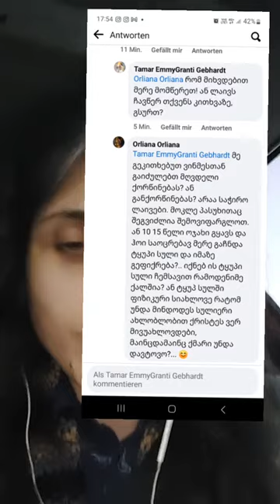💫💞ტყუპისულების ზეციურიქორწინება და ჯვრისწერა.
Tamar EmmyGranti Gebhardt
ისევ კანონებში გინდათ მოექცეთ? რომელზეც ქრისტე ამბობს, კანონებს ნუ დააწესებთო? რა კითხვაა წყვილის ჰარმონიული თანაცხოვრება? ზოგისთვის ჰარმონია ყვირილია, ზოგისთვის მდუმარება დ.ა.შ. ერთპერპექტივიანი ღმერთი არასდროს ყოფილა და ნურც ახლა ნუ გახდით თხოვნაა!
3 Wo.
Antworten
Bearbeitet
ენ ლილი
ფსიქიატრიულები მაგისთვისაა შექმნილი,რომ მსგავსი აზროვნების ხალხი გიჟებად გამოაცხადონ და სისტემიდან თავის დაღწევა ვერ შეძლოს ვერცერთმა სულმა.ის რაც ამდენი წლები მალეს და ეხლა ნელ ნელა ფარდა ეხდება ცუდათ ხდის მათ.ზუსტად ეგ მამაოები არიან,ზუუუსტად ის ვისაც ფორთხვით ცოცხალ წმინდანად გამოაცხადეს,აი ეგაა ვინც თითქმის მუმიად ქცეული,ცოცხლობს მაგ სისტემაში მყოფი სულების დამონებით და შეშინებით.
2 Wo.
Antworten
Tamar EmmyGranti Gebhardt
ენ ლილი სამწუხაროდ უნდა დაგეთანხმოთ.
2 Wo.
Antworten
Maia Margvelashvili
დღევანდელი მღვდლების ნეტავ ვის რა გჯერათ რა 😡😡😏😏😏🙈🙈🙈
3 Wo.
Antworten
Nino Pitskelauri
მღვდელს ,რომელსაც არ აქვს სულიერი ხედვა ,მღვდელი არ არი❣️
2 Wo.
Antworten
გოჩა ჩუმაშვილი
დაასახელეთ ხუთი მთავარი ფაქტორი, რომლებიც განსაზღვრავენ წყვილის ჰარმონიულ თანაცხოვრებას.
3 Wo.
Antworten
Tamar EmmyGranti Gebhardt
გოჩა ჩუმაშვილი ისევ კანონებში გინდათ მოექცეთ? რომელზეც ქრისტე ამბობს, კანონებს ნუ დააწესებთო? რა კითხვაა წყვილის ჰარმონიული თანაცხოვრება? ზოგისთვის ჰარმონია ყვირილია, ზოგისთვის მდუმარება დ.ა.შ. ერთპერპექტივიანი ღმერთი არასდროს ყოფილა და ნურც ახლა ნუ გახდით თხოვნაა!